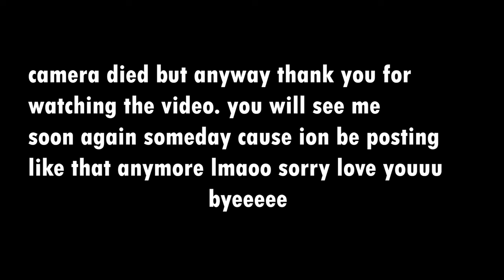First Time At A TakeOver | pilot